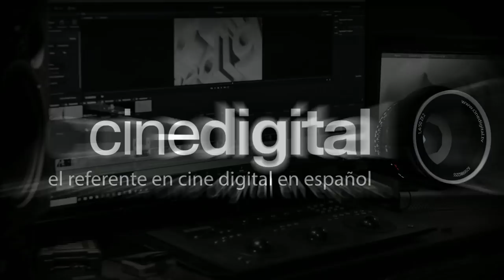La importancia de la iluminación para el comercial de tv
Hoy platicamos acerca de la importancia de iluminar al momento de producir un comercial y mostramos la diferencia que hace en términos de imagen el tener la iluminación adecuada utilizando los equipos CineLight 60 de Fluotec.

Agradecemos a Fluotec MicrofonosRode.com y a VIewhaus el apoyo para la realización de esta serie.